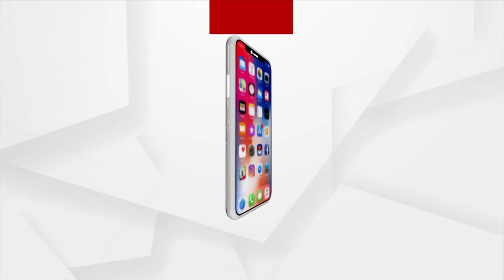Chalo Dekhein Apna Desh: Cheif Guests Welcomed by Argus News Editor-in-Chief, Mr Sanjay Jena